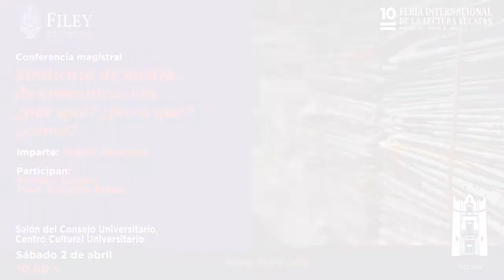Sindicato de medios de comunicación ¿por qué? ¿para qué? ¿cómo?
II Festival Periodismo del Caribe
Conferencia magistral: Sindicato de medios de comunicación ¿por qué? ¿para qué? ¿cómo?
Imparte Ingrid Sánchez. Participan Sandra Gayou y Paul Antoine Matos.